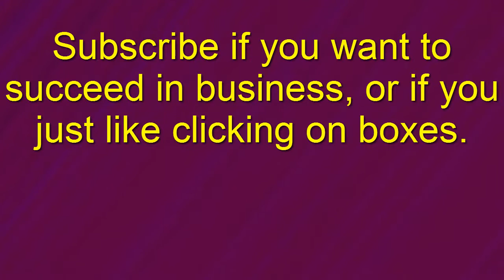Pokemon Uranium Nuzlocke Run Part 17 - Stacy and the Tandoor Trainer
Pokemon Uranium Nuzlocke Run Part 17 - Stacy and the Tandoori Trainer

We take on trainer and Normal Pokeymans master, Maria in the fan-made Pokemon Uranium.  The ultimate monster capturing RPG apart from you know, all the expensive ones you have to buy with all your hard-earned cash or you know by robbing the EB Games, which I guess technically is also hard work, I mean think of the planning, I want that guy to run my 15Billion Dollar Empire.

So somehow this is Pokemon Uranium gameplay featuring the best RPG battles we could slap together for you, the howling masses. Eat it, cool people, eat our strange jokes and stranger battle choices in this continuing Let's Play Pokemon Uranium SUPER SERIES! HUZAAAAAAHHHHHH!

The Super Speers Brothers are:
Blake Speers
Brendan Speers